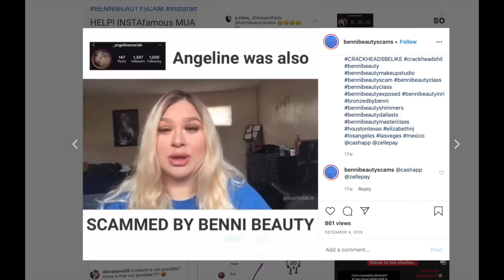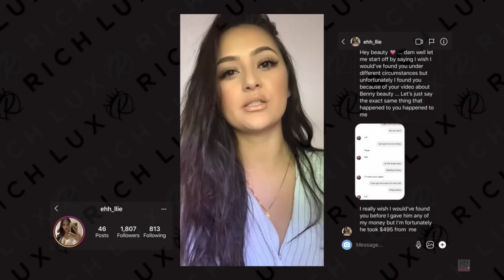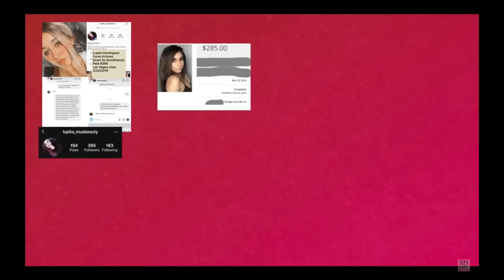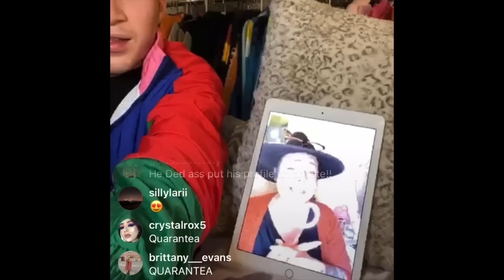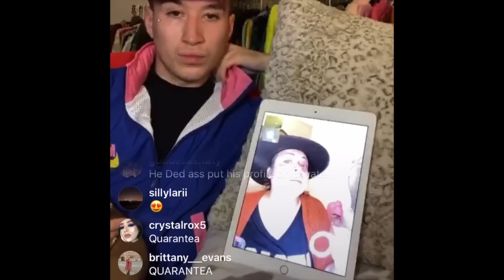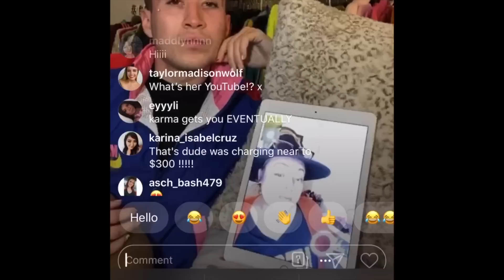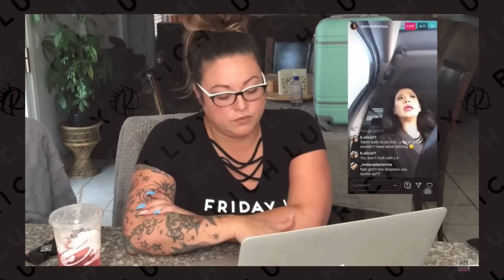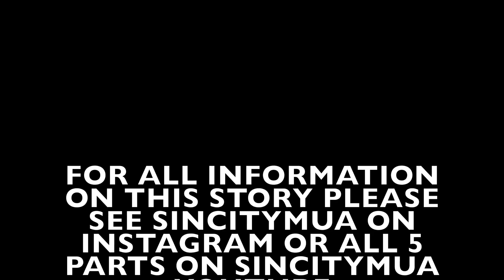JEFFREE STAR MAKEUP ARTIST EXPOSES A SCAMMER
SINCITY INSTAGRAM

 Please don't send hate to any one in this video.just want to remind you guys to be SAFE and be SMART especially when it comes to your money and education!! Do your research before you make this type of decision. Don't base it solely just by INSTAGRAM like I did, you never know if their followers are REAL or FAKE. I hope you learn.